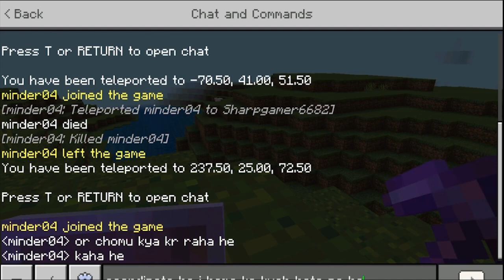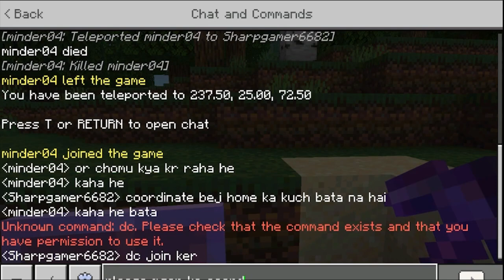Something Unexpected Happend!! (MCS2 #13)